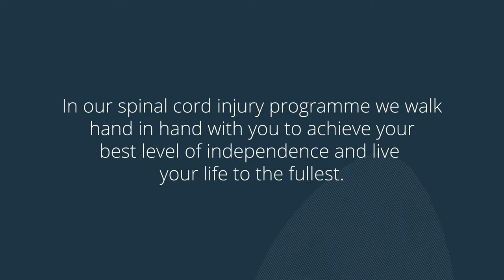Best results. Improved independence for patients with a spinal cord injury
A spinal cord injury is a life changing event. In our spinal cord injury programme we walk hand in hand with you to achieve your best level of independence and live your life to the fullest.

We teach you all about your injury, how to take care of yourself and work hard to prepare you for your return home.

We monitor and track your progress every week, adjusting your treatment plan as you achieve your best level of independence.

Our rehabilitation programmes are reviewed regularly to ensure that we continue delivering the best care to all our patients.